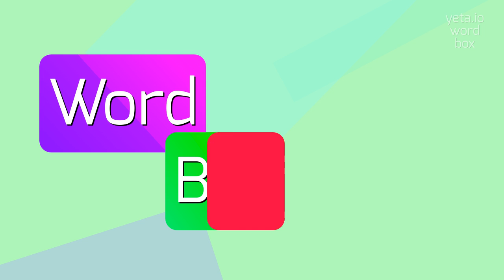How to say "befuddles"! (High Quality Voices)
Watch in this video how to say and pronounce "befuddles"!